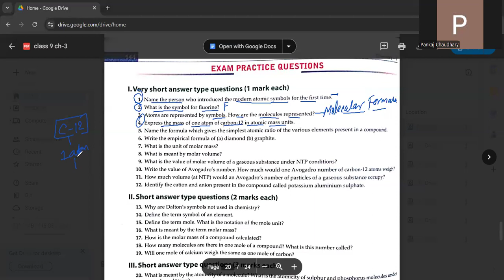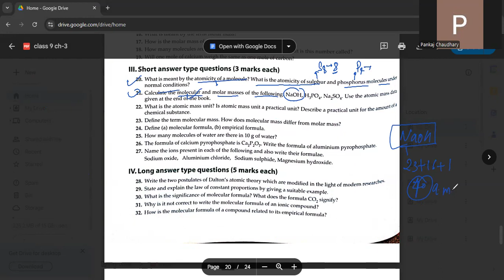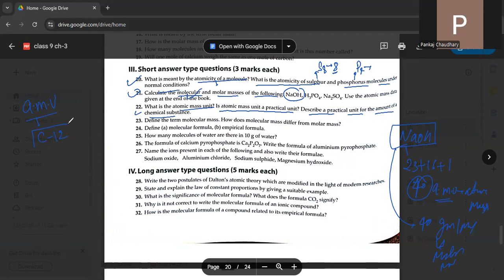atom and molecule lecture-16